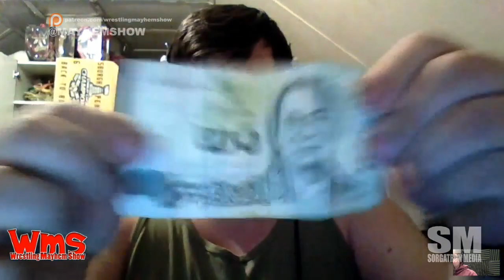WWE RAW Wrap Up 2/12/18: 2nd Best Cello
Mad Mike and Sorg are talking WWE Raw on Facebook Live as we discuss Braun Strowman and Elias music off, John Cena doing his winning thing, and make another Thai Baht Bet!

Google Music
Stitcher
Wrestling Mayhem Show SUPER FEED